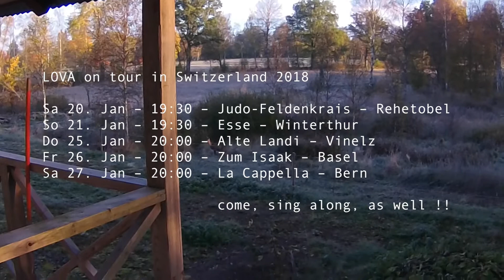T 2018 - 9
Watch who sings along with LOVA!